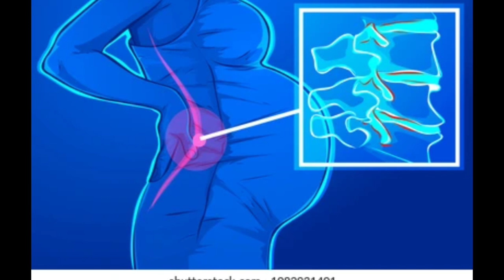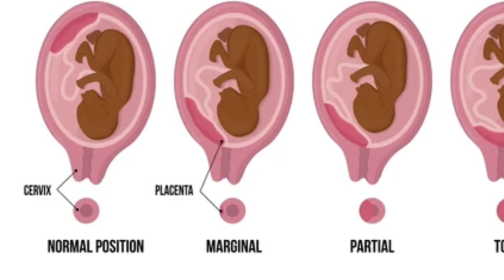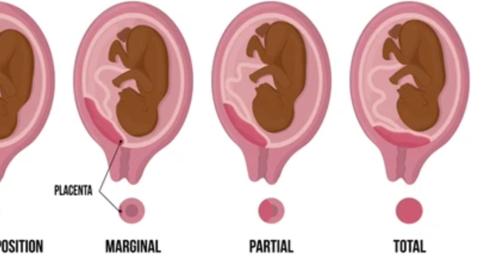Pregnancyನಲ್ಲಿ risk ಅಂತ ಯಾವುದನ್ನ ಹೇಳ್ತಾರೆ l pregnancy Risks l